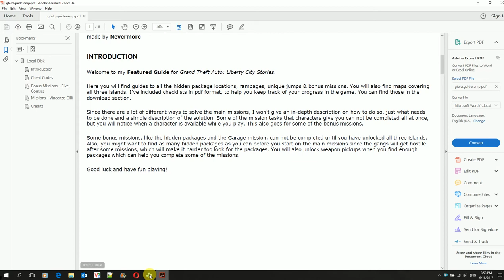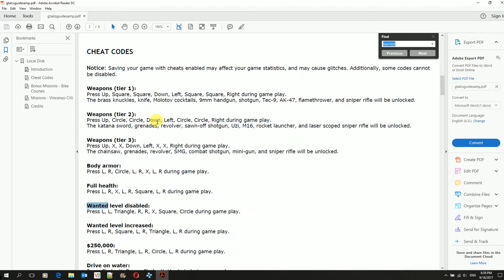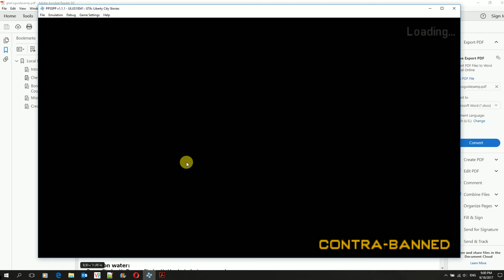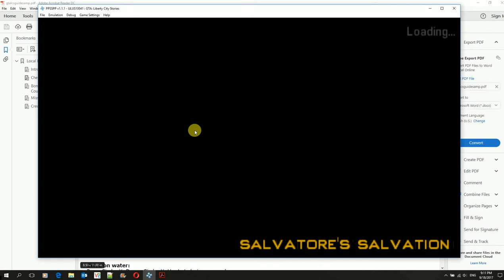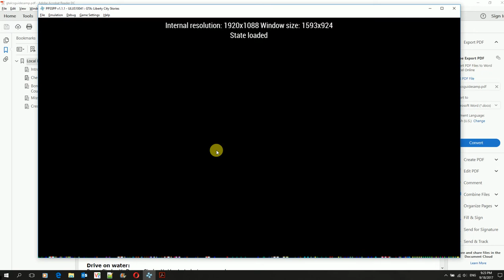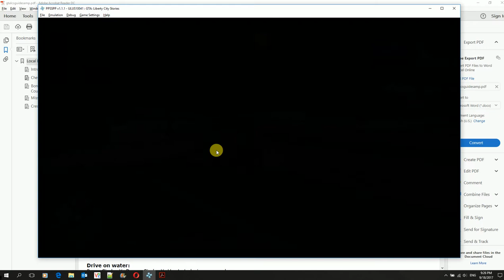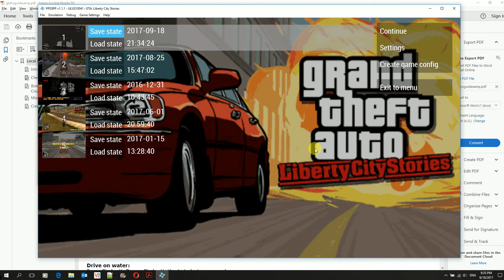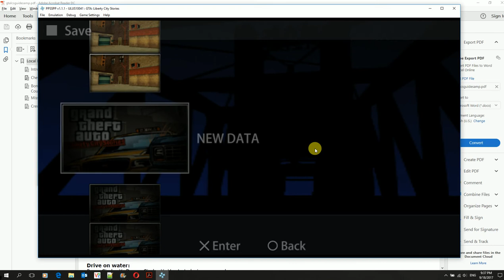Tamil GTA Liberty City - back to JD - LMWS